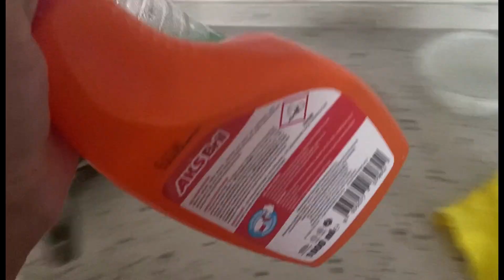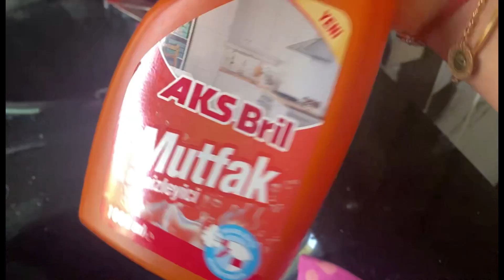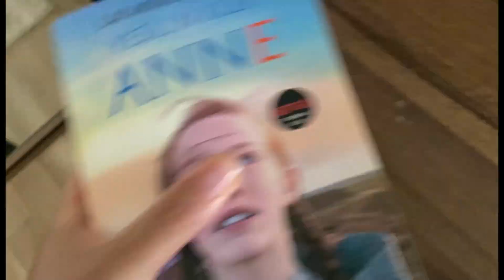BUGÜN EVDEYİM✅DENİZE GİDİYORUZ✅PLAJ KOMBİNİM✅1 KİLO GİTTİ BİLE